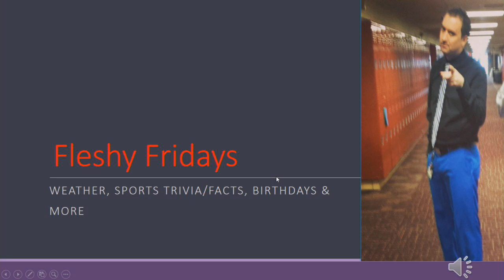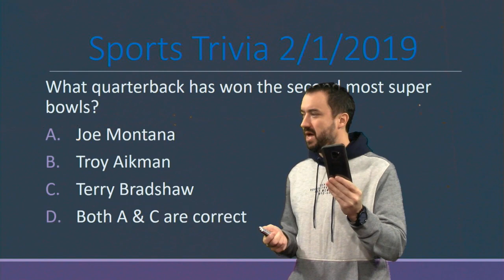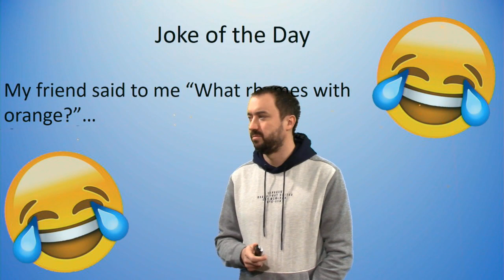Plaza Broadcast February 1st, 2018-2019